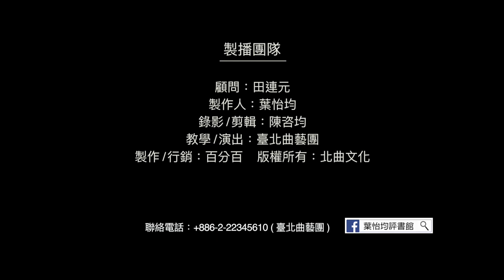【台北曲藝團】 - 葉怡均評書館 - 大話成語 - 十行俱下 主講 : 段彥希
大話成語,考考你: 成語"十行俱下"
是指十行__ __ 俱下? "1.珠淚 2.文字 3.士兵 4.倉庫"